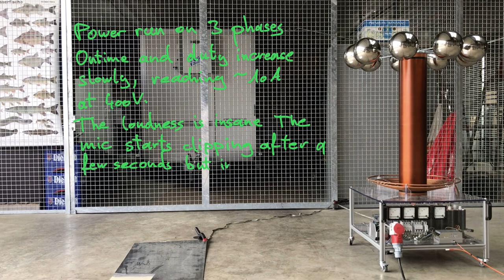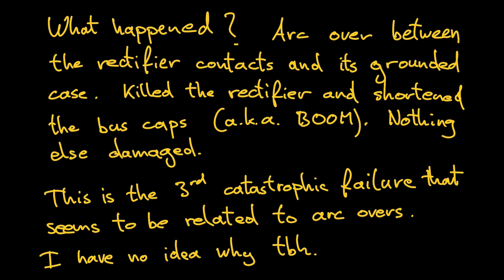Popcorn goes BOOM | Tesla Coil Music with Syntherrupter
First test of my open source Syntherrupter (MIDI interrupter) with an actual tesla coil. Syntherrupter did well, the coil too - until it made BOOM (details at the end of the video). The coil recovered, but the underlying issue is still there: extreme overvoltage on the bus and I have no clue where it comes from. The voltage doesn‘t kill anything on low power (single phase operation) but it now causes visible blue arcs between the bus bars (I‘m talking about over 5mm long ones). Got to hook up the scope to it to get a better idea…